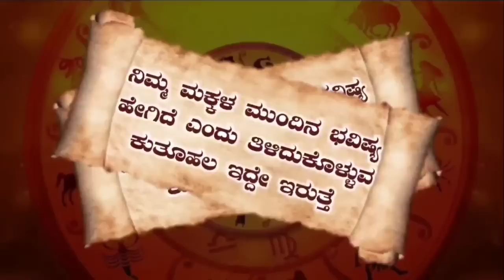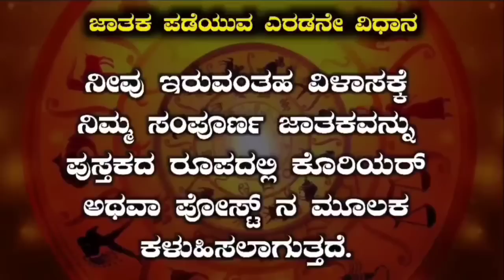Kumbha Rashi Bhavishya October 2023 | Kumbha Rashi Bhavishya In Kannada | Kumbha Astrology In Kannad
Kumbha Rashi Bhavishya October 2023 | Kumbha Rashi Bhavishya In Kannada | Kumbha Astrology In Kannada
IN THIS VIDEO INFORMATION ABOUT OCTOBER MOUNT KUMBHA RASHI BHAVISHYA
1) Kumbha rashi October 2023 kannada
2) kumbha rashi October 2023
3) Kumbh rashi bhavishya
4) kumbh rashi
5) Kumbha bhavishya
6) Kumbha rashi kannada
7) bhavishya
8) Kumbha rashi 2023
9) Kumbha rashi 2023 kannada
10) Kumbha rasi October 2023 kannada
11) Kumbha rashi October 2023
12) Kumbha bhavishya kannada
13) Kumbha rashi October
14) September Kumbha rashi 2023
15) dina bhavishya
16) October Kumbha rashi bhavishya
17) Best Astrology
18) Kannada Astrologer
19) Astrology Kannada
20) Best Astrologer